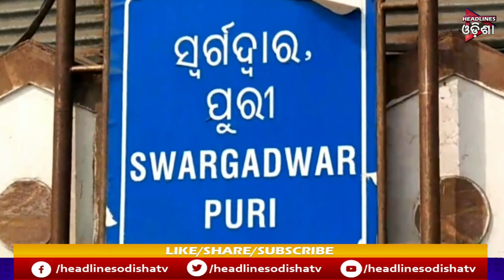ନବକଳେବର ହେବ ସ୍ୱର୍ଗଦ୍ୱାର .........